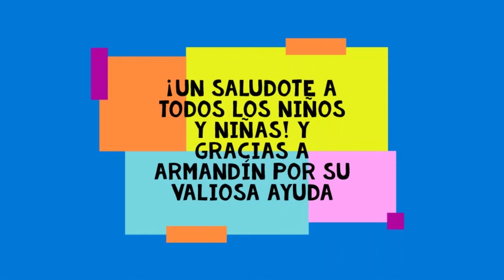La imitación - La Tertulia, Centro Cultural Manzanares 25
La imitación es cuando una persona copia los gestos de otra persona